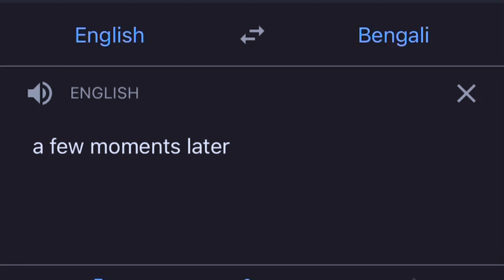Zaeem Baby Birthday Vlog 🎉